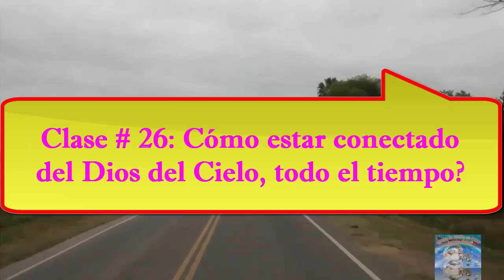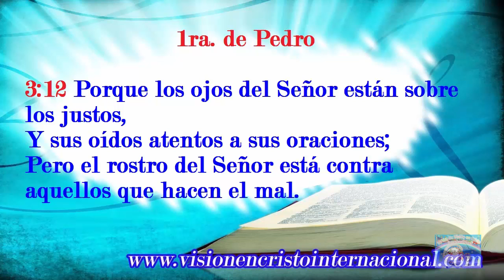Clase # 26: Cómo estar conectado del Dios del Cielo, todo el tiempo?